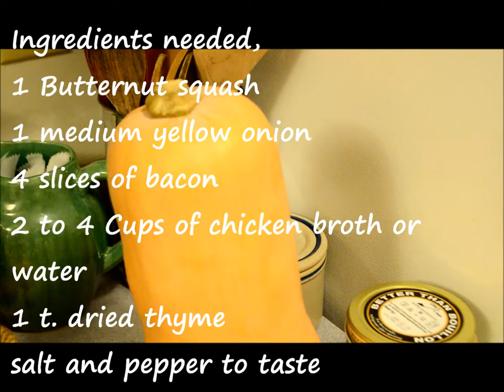Butternut Squash Soup {Pintober #7}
↓ Open For More Information ↓

Sorry about the messed up text in places, Movie maker is messing with me.

Pintober = Making Pinterest work for me in October.

This is one of Emmy's Recipes, it was delicious.

Megan of compiled this list of links to people participating in Pintober, even if it's part time
An Instagrammer participant: @mbbredal